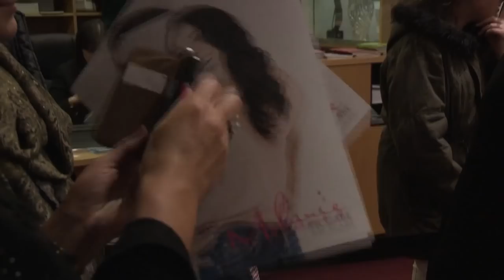Melanie McCabe - Showreel, National Concert Hall 2015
Melanie McCabe performs in National Concert Hall, presented by Pat Egan Management.